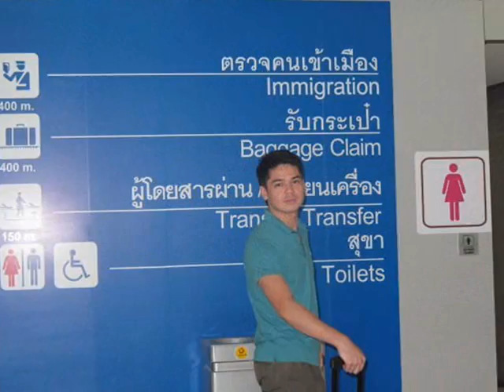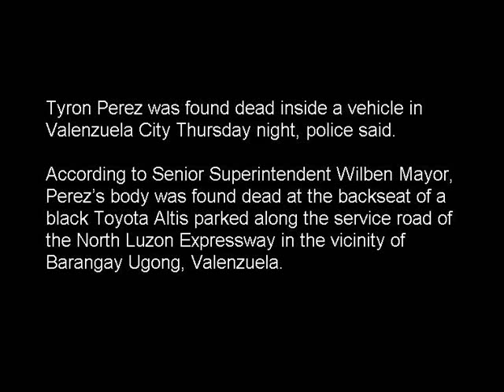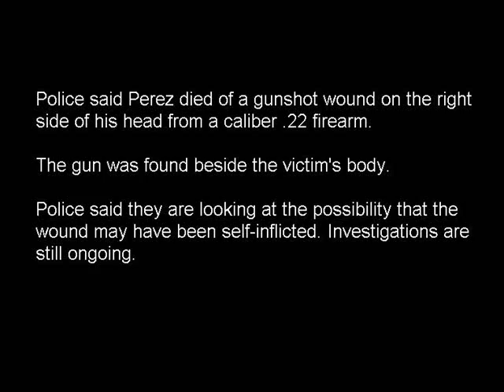Paalam Tyron Perez (Dead at 26)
Actor Tyron Perez was found dead inside a vehicle in Valenzuela City Thursday night, police said.

According to Senior Superintendent Wilben Mayor, Perez's body was found dead at the backseat of a black Toyota Altis parked along the service road of the North Luzon Expressway in the vicinity of Barangay Ugong, Valenzuela.

Police said Perez died of a gunshot wound on the right side of his head from a caliber .22 firearm.

The gun was found beside the victim's body.

Police said they are looking at the possibility that the wound may have been self-inflicted. Investigations are still ongoing.